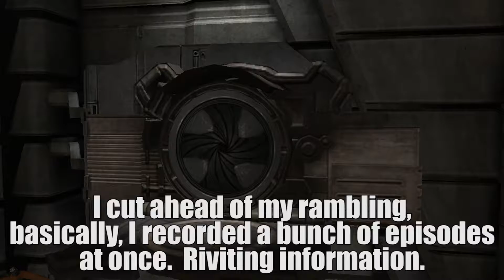We found the Thermite! | The [Dead Space] Experience Ep. 5 (Dead Space Gameplay)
After discovering hideous mutated baby creatures (*shudders*), we finally find the Thermite and begin our journey back to blow open the door.